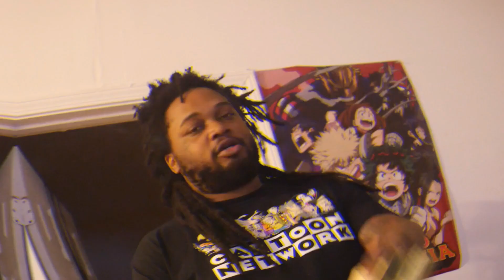YSMK GREEDY- NOBODY | SHOT BY IAWIA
GO CHECK OUT VITO COLEONE RIGHT NOW ON ALL PLATFORMS ALSO FOLLOW @DAT_6_NIGGA , @YSMKGREEDY, @MPCCARTEL & @TREBLENDBMAJOR ON INSTAGRAM  AND TWITTER...